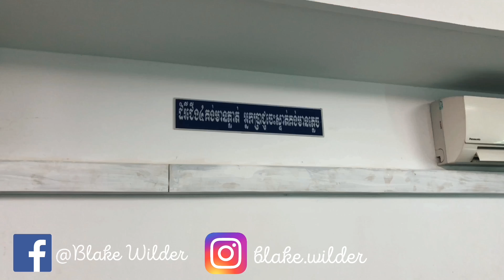My CLASS!! Cinematic shot HD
Hello guys!! Hope all of you guys enjoy my video!!